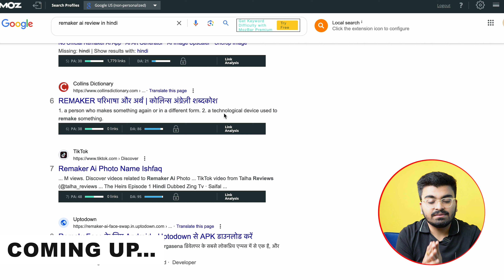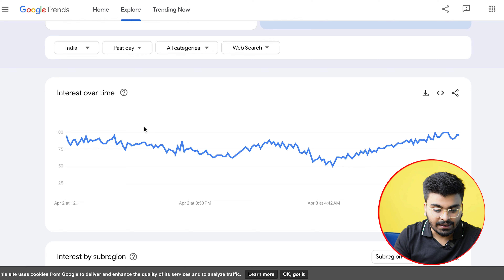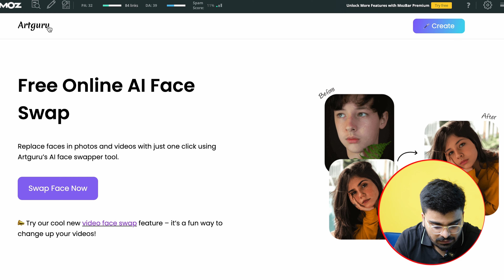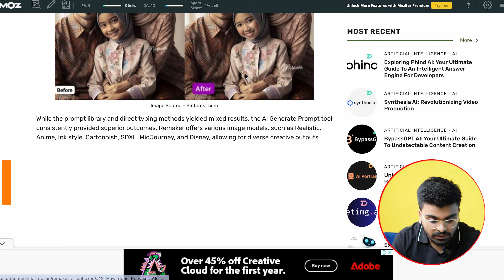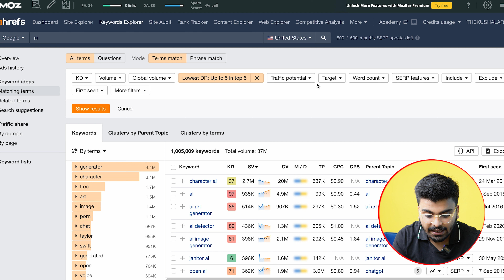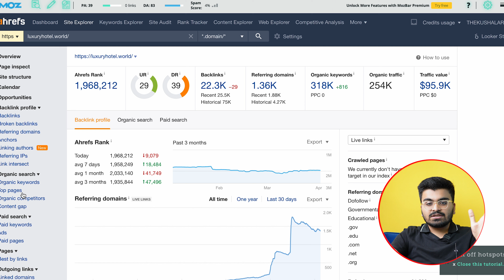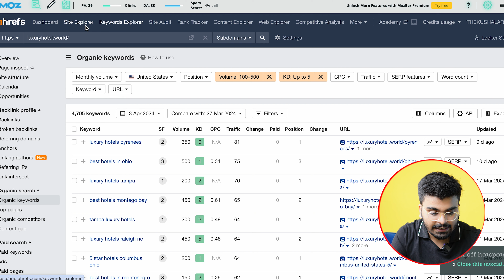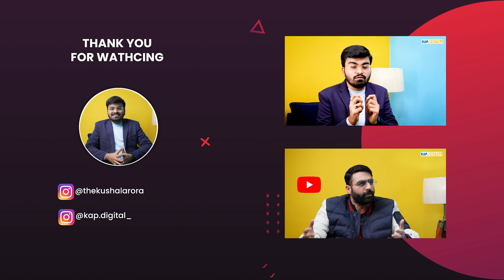Easy Blogging Niches In 2025 🔥 | Part - 2 | Best Profitable Niche for Blogging With Low Competition!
We are back with part 2 of the highly requested video i.e. "Blogging Niches 2025". In this video, I've given an overview of the niches I mentioned in the previous part & gave you insightful content on 4 new niches to start your blog.

Timestamps:
00:00 Coming Up!
00:33 Introduction
01:32 Overview of the video
02:08 Link to the video to learn Keyword Research
02:40 Niche No. 1
10:24 Niche No. 2
12:17 Niche No. 3
15:19 Niche No. 4
21:00 Wrapping Up

Gears I use for shooting these videos:

Camera * 2
Lens 1
Lens 2
Light 1
Light 2
Laptop for blogging

About Kushal Arora:
Kushal Arora is the Founder of KAP Digital and has been in this industry for 7+ years. KAP Digital empowers businesses to achieve organic marketing sales through strategic and innovative approaches. With a focus on leveraging organic channels such as SEO, content marketing, and social media, we guide clients toward sustainable growth and increased revenue.